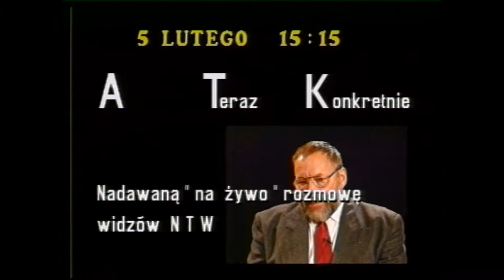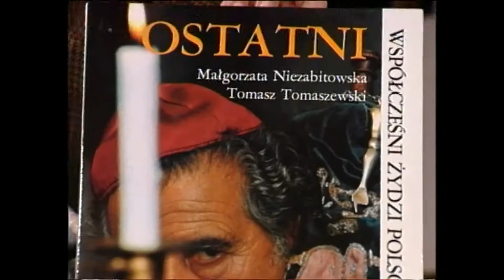Małgorzata Niezabitowska u A.T.Kijowskiego w A Teraz Konkretnie (37/78)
Rozmowa Andrzeja Tadeusza.Kijowskiego  z   Małgorzatą Niezabitowską   przeprowadzona w Nowej Telewizji Warszawa 5 lutego 1994 -  program z cyklu "A Teraz Konkretnie".